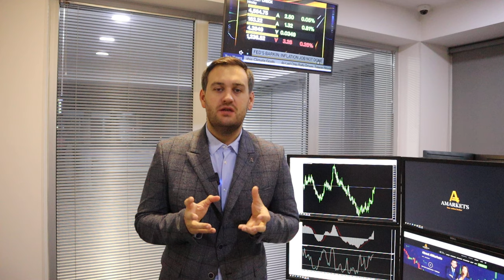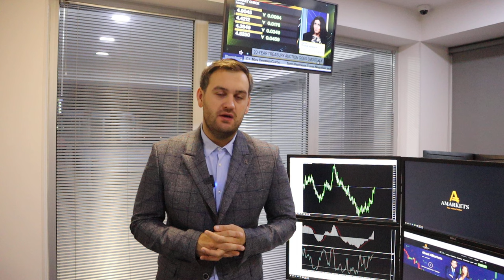Доллар: теперь только вниз | AMarkets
Почему доллар будет снижаться, как данные по инфляции в США повлияли на рыночные настроения, продолжит ли Федеральная резервная система ужесточать монетарную политику, как заработать на паре AUD/USD, о росте нефтяного рынка, о заседании ОПЕК, о перспективах золота